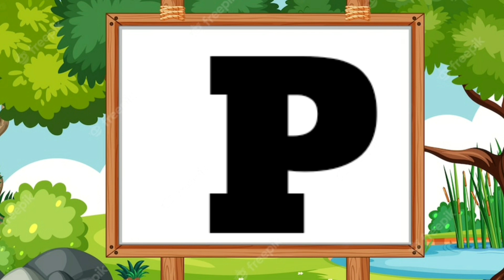English alphabet | Learn alphabet A to Z | ABC phonics song | Nursery rhymes for kids | a for apple